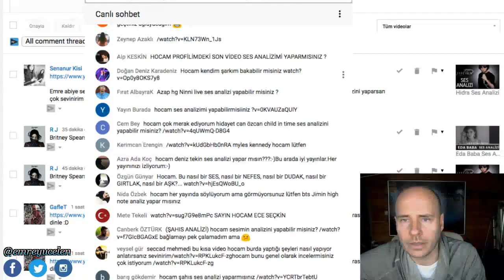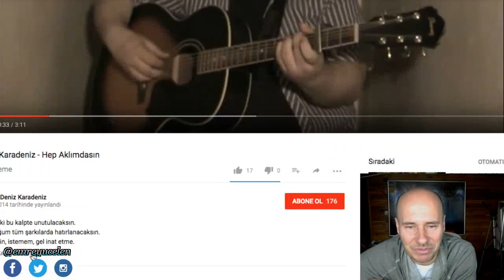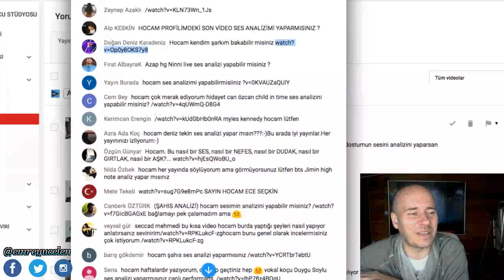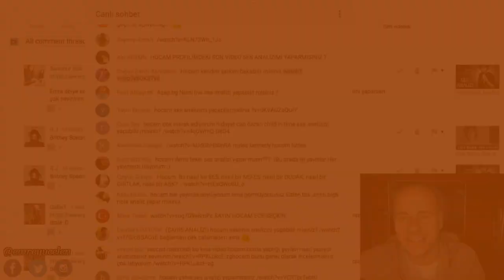Doğan Deniz Karadeniz Ses Analizi